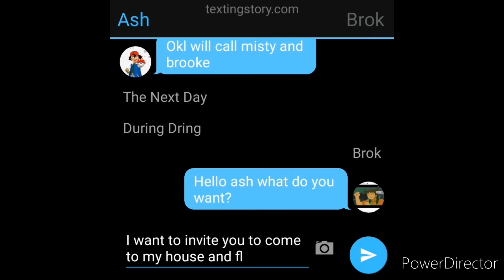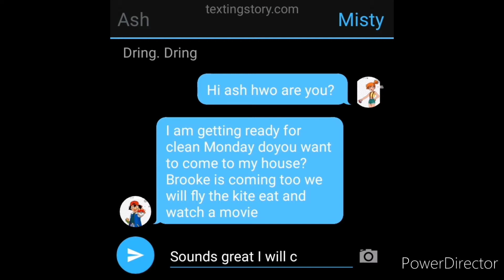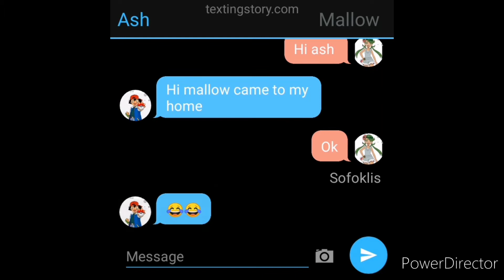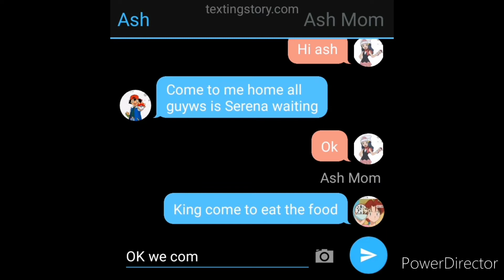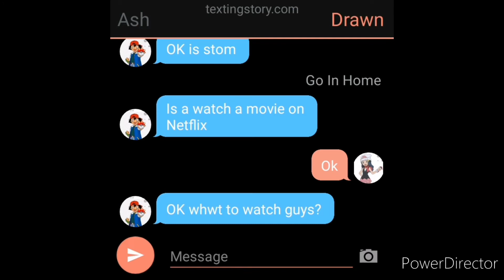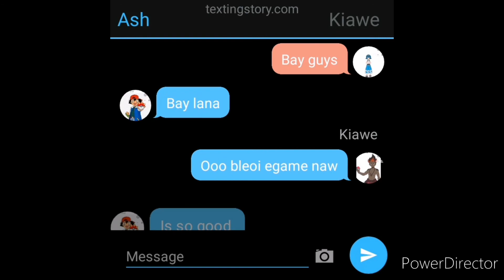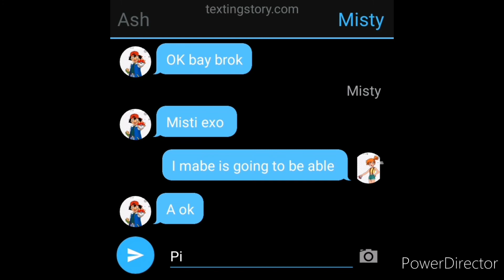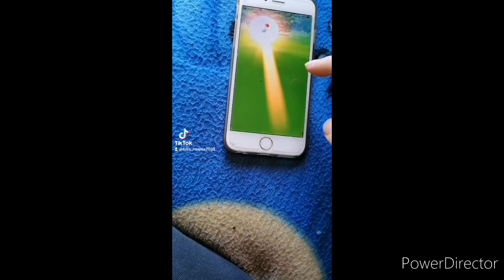flying the kite with friends